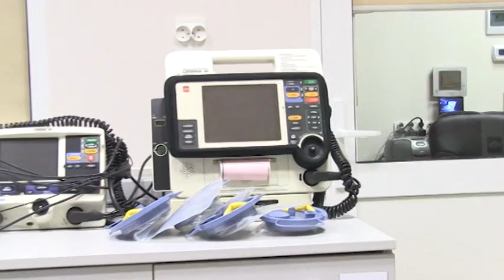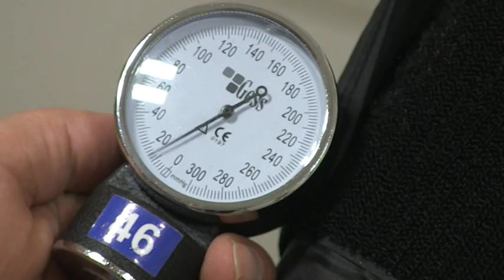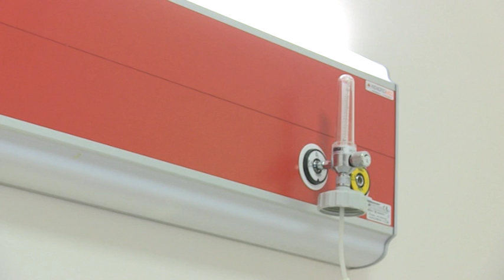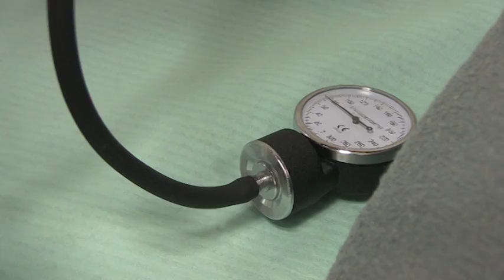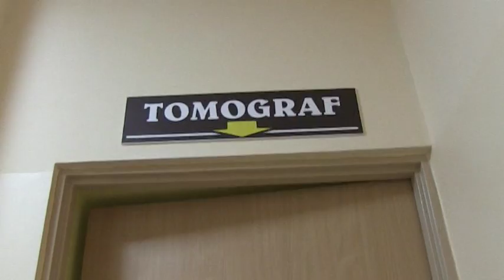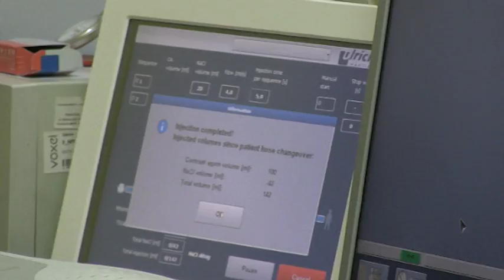Oddział Chorób Wewnętrznych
Oddział Chorób Wewnętrznych Szpitala Na Wyspie Sp. z o.o. w Żarach.